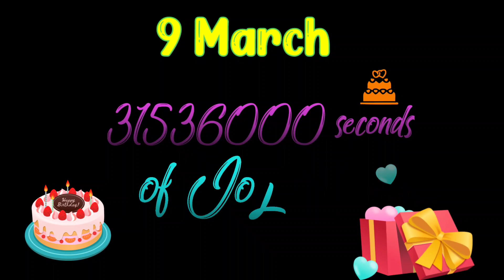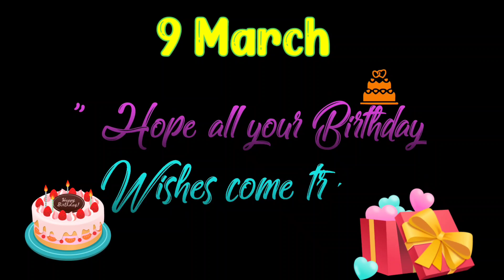9 march| Its your Birthday |Happy Birthday | @Edit_with_Varghese ​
Send this Ecard: With all my heart — Happy birthday!